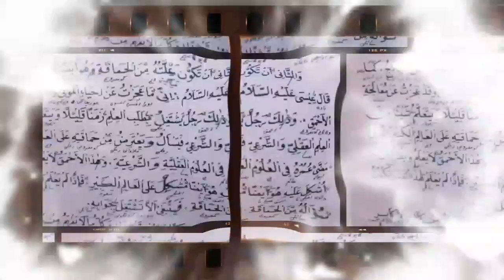SURVEI BUKTIKAN‼️LICIKNYA BA'ALWI APAKAH NANTI B3RH45IL‼️HAYO WAZPADAH‼️